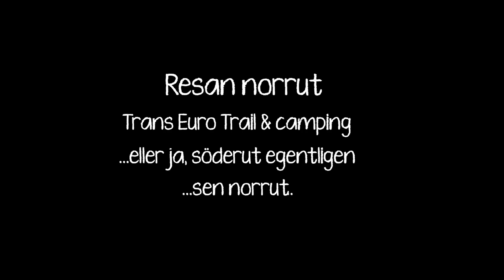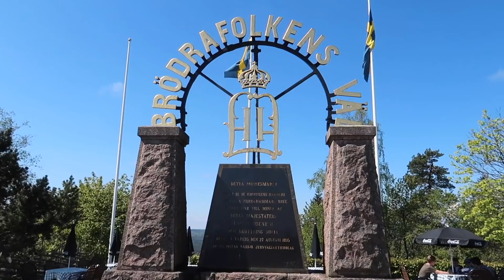Trans EuroTrail Sverige + camping, BMW 1200 GS, Africa Twin, Suzuki Vstrom 1000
Två dagar i skogen, fint väder, fantastiska vägar/spår, goa vänner och motorcyklar. Vad mer kan man önska?